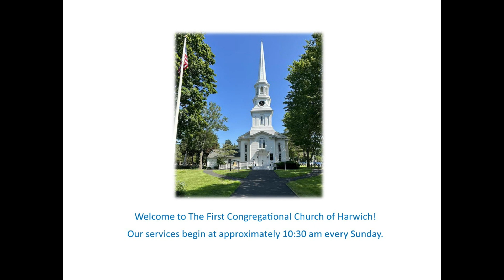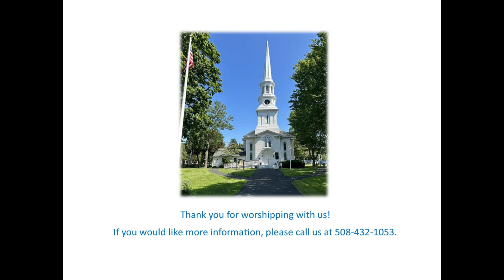Sunday Worship Service 10/15/23